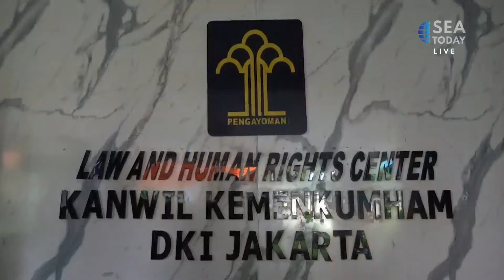Shayne Pattynama Officially Becomes Indonesian Citize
Pesepak bola Shayne Pattynama kini telah resmi berkebangsaan Indonesia, setelah ia menyatakan sumpah setia di kantor kementerian hukum dan HAM pada Selasa (24/1). Selanjutnya, bek berusia 24 tahun ini akan membuat KTP dan paspor sebelum kembali bermain di klub Viking FK Norwegia.
Footballer Shayne Pattynama is now officially an Indonesian national after taking the citizen's oath of allegiance at the law and human rights ministry's office on Tuesday (1/24). Next he will apply for an Indonesian ID card and passport before returning to his club Viking FK in Norway.